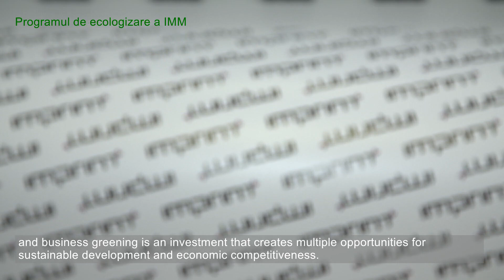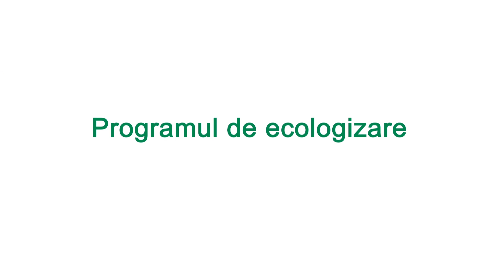𝐎𝐃𝐀 𝐨𝐟𝐞𝐫𝐚̆ 𝐠𝐫𝐚𝐧𝐭𝐮𝐫𝐢 𝐩𝐞𝐧𝐭𝐫𝐮 𝐞𝐜𝐨𝐥𝐨𝐠𝐢𝐳𝐚𝐫𝐞𝐚 𝐚𝐟𝐚𝐜𝐞𝐫𝐢𝐥𝐨𝐫 𝐬̦𝐢 𝐫𝐞𝐝𝐮𝐜𝐞𝐫𝐞𝐚 𝐩𝐨𝐥𝐮𝐚̆𝐫𝐢𝐢 𝐚𝐞𝐫𝐮𝐥𝐮𝐢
Programul de Ecologizare a Întreprinderilor Mici și Mijlocii, implementat de ODA, susține activitățile economice de ecologizare a proceselor de producere și de prestare a serviciilor.

Prevenirea și reducerea poluării aerului reprezintă unul dintre compartimentele prioritare susținute de Program, iar ecologizarea afacerii reprezintă o investiție ce creează multiple oportunități pentru dezvoltarea durabilă și competitivitatea economică.